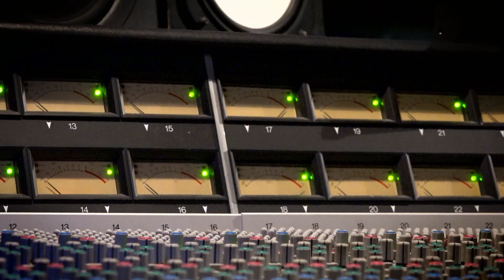🚨 Big News Bondi Vet Fans! 🚨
We’ll be releasing a new version of the Bondi Vet theme song this Friday! And is sung by our very own @Dr Danni Dusek. Here’s Danni discussing the song; it gets pretty tearful! 🎤 😭
Want a vet career? 😀 👩‍⚕️

Start your journey with a Vet Assistant Bundle Course exclusive to Bondi Vet fans

^^^ You can do these courses from anywhere in the world and at any age! 🌏 🌏